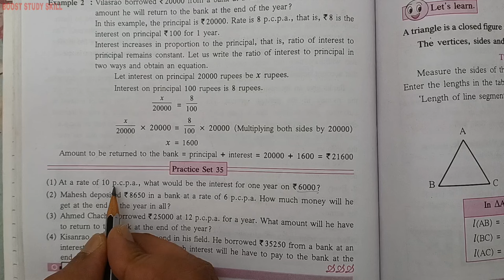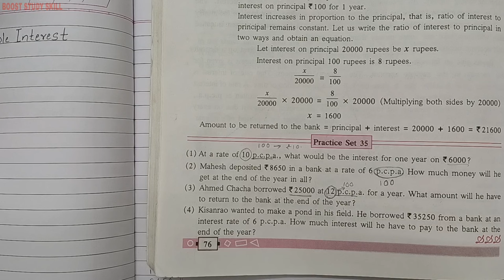6th Std - Mathematics - Chapter 14 Banks and Simple Interest Practice Set 35 explained in hindi